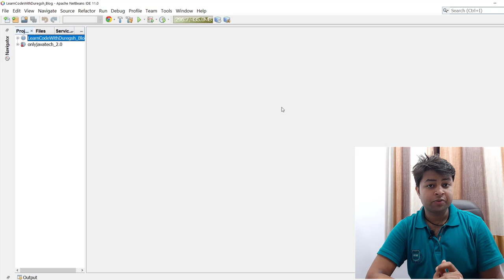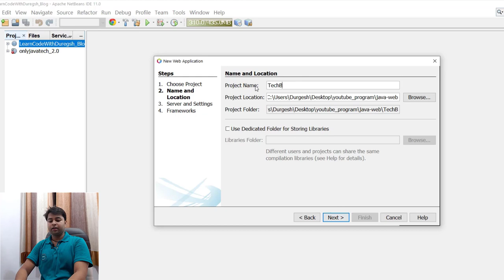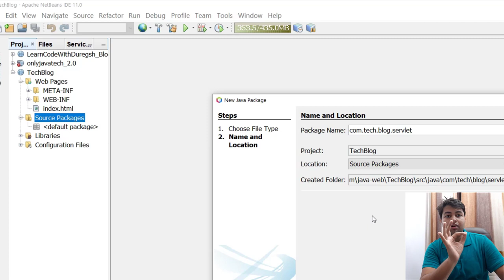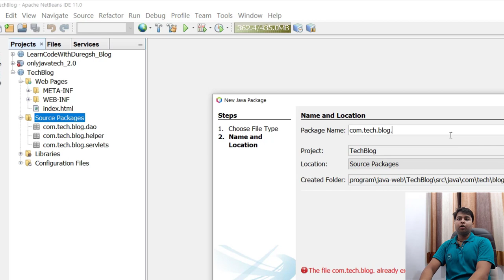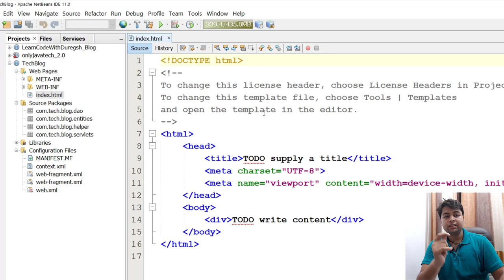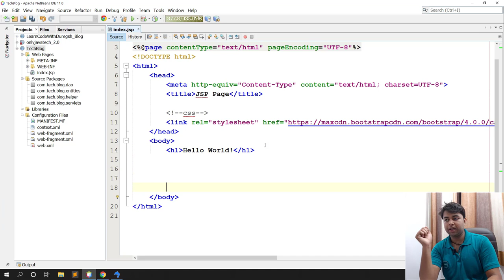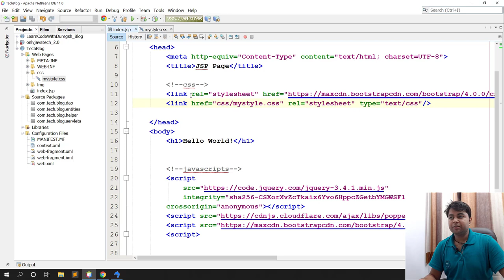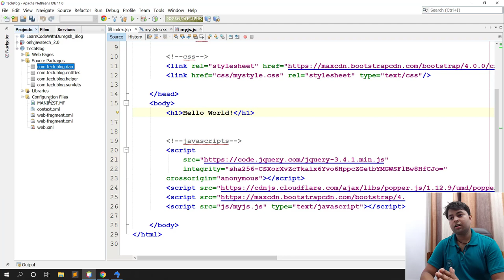Part #1 | Project Setup | TechBlog | Java Advance Project Tutorial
In this video, we will learn how to manage our java project resources in in the best way.
In this video, we will setup the project so that we can make project very easily and in the simple manager.
java advance project tutorial in simple steps
java tutorial
java advance beginer tutorial for making project
full java advance project with source code